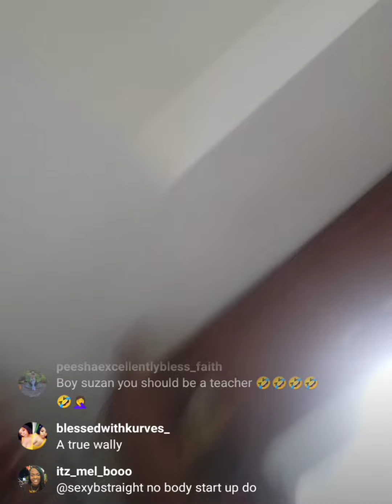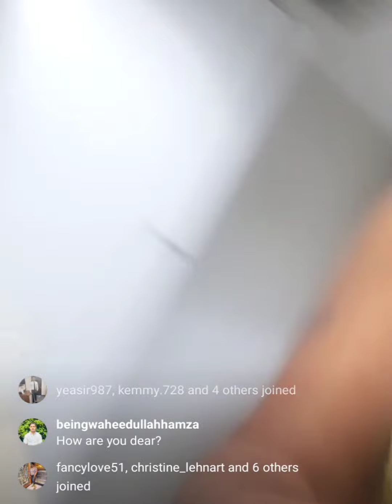real talk Wally ❤️❤️❤️❤️❤️